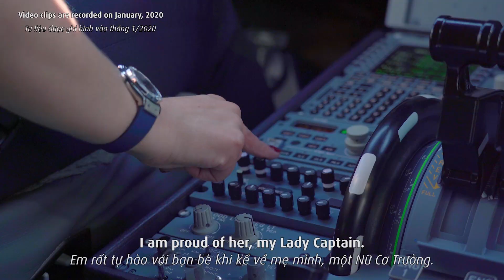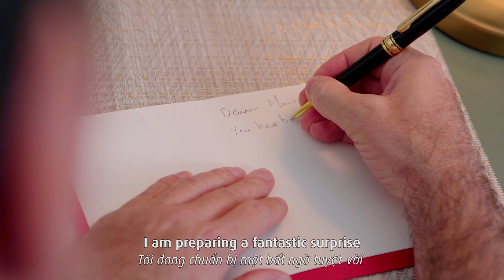Món quà lãng mạn bất ngờ trên máy bay chồng dành tặng vợ phi công Vietjet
-Scroll down for English below-

Để dành tặng bất ngờ cho người vợ là phi công của mình, hai cha con anh Mauricio và bé Valeria - chồng và con của cô Maria - đã bí mật lên kế hoạch (cùng với sự hỗ trợ đắc lực từ Vietjet) cho một màn trình diễn vô cùng lãng mạn trên độ cao 10,000m - vốn là khung cảnh của màn cầu hôn mà cô ao ước bấy lâu.
“Chung một mái nhà, chúng tôi hỗ trợ lẫn nhau,
Bởi người ta nói rằng mọi việc đều có thể trở thành hiện thực nếu chúng ta chia sẻ cùng nhau."

Hạnh phúc không phải là điểm đến hay cái đích nào đó.
Hạnh phúc chính là hành trình, là trải nghiệm, là được yêu thương và sẻ chia.

Với Vietjet, đó là những lúc hành khách nở những nụ cười hay giọt nước mắt hạnh phúc, hài lòng về dịch vụ trên tàu bay, có những hành trình bay tốt đẹp cùng bạn đồng hành, hay xúc động hội ngộ sau các chuyến hồi hương.

MỪNG NGÀY QUỐC TẾ HẠNH PHÚC!!

Còn bạn, định nghĩa HẠNH PHÚC trong bạn là gì?

[English]

To surprise his wife Maria who is a pilot, the husband Mr. Mauricio and daughter Valeria had secretly planned for the most romantic surprise that she would never forget. Mr. Mauricio sang their favourite song to his wife, with the help of their daughter and the cheers of passengers on the flight. What a lovely moment at the heigh of 10,000 meters - like a proposal scene that she always dreamed of.
“We are like a home, and we support each other. And it said teamwork to make it happen.” said Mr. Maurico

Happiness is not a destination or a goal.
Happiness is the journey, the experience, to be loved and to be shared.

For Vietjet, it is the moment you smile, laugh or in tears of happiness; you are comfortable with our services, you have a safe and sound journey with your partner, or you reunite with your families.

HAPPY INTERNATIONAL DAY OF HAPPINESS!!

What is “happiness” to you?